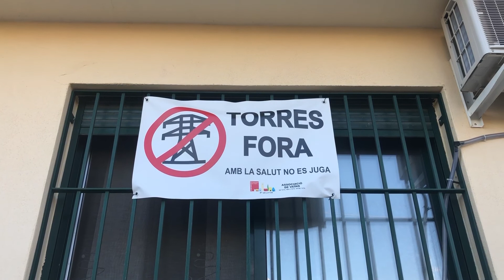Compromís coneix in situ la problemàtica de les torres de Faura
El senador de Compromís, Carles Mulet, s'ha desplaçat a Faura convidat pel col·lectiu local i l'associació de veïns per conéixer in situ la problemàtica de les torres d'alta tensió que travessen el barri